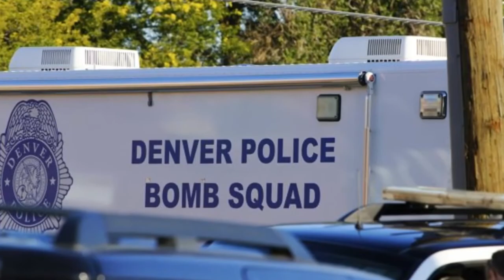Colorado Suspect Was Brilliant Science Student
James Eagen Holmes came from a well-tended San Diego enclave of two-story homes with red-tiled roofs, where neighbors recall him as a clean-cut, studious young man of sparing words.The son of a nurse, Arlene, and a software company manager, Robert, James Holmes was a brilliant science scholar in college.
The biggest mystery surrounding the 24-year-old doctoral student was why he would have pulled on a gas mask and shot dozens of people early Friday in a suburban Denver movie theater, as police allege.
In the age of widespread social media, no trace of Holmes could be found on Facebook, LinkedIn, MySpace, Twitter or anywhere on the Web. Either he never engaged or he scrubbed his trail.
A longtime neighbor in San Diego, where Holmes grew up, remembers only a "shy guy ... a loner" from a churchgoing family. In addition to playing soccer at Westview High School, he ran cross country.The bookish demeanor concealed an unspooling life.